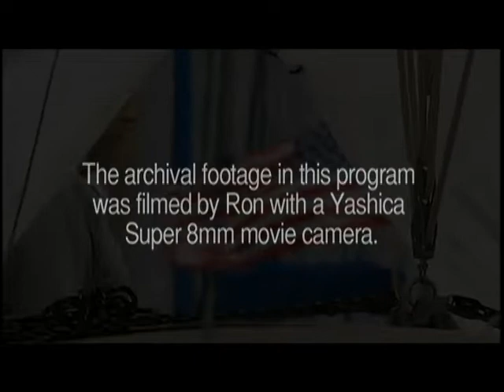Eyes the GI Khe Sanh part 1: Ron Shuff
live footage from Khe Sanh Siege and Veteran explains his videos